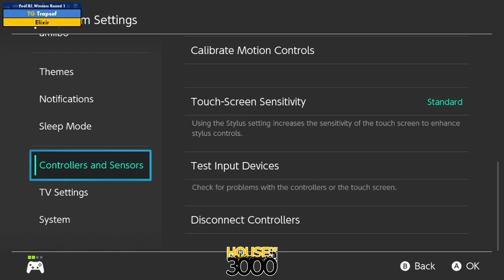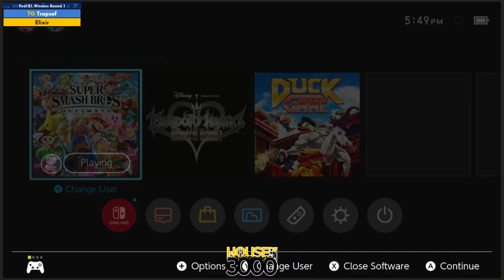Xenosaga 50 Pool B1 Winners Round 1 Trapsef vs Elixir